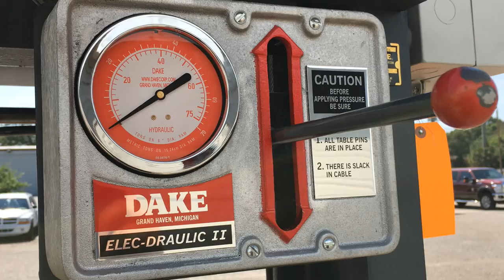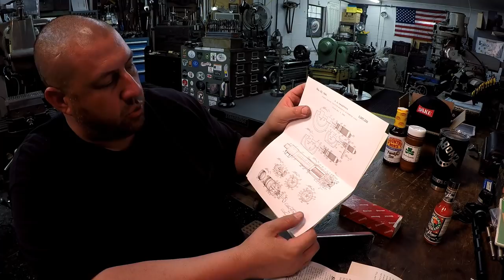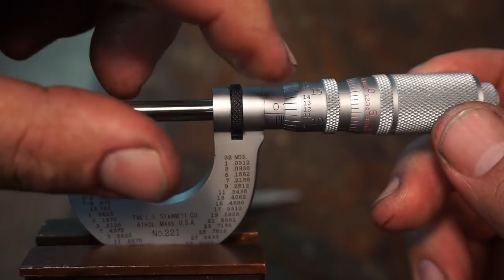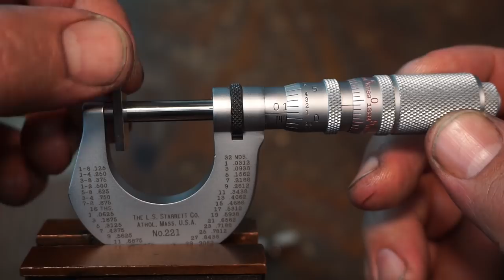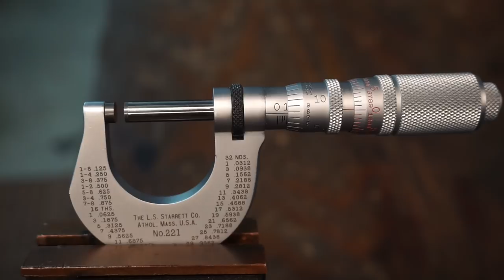SNS 171: Parting, Tool Post Grinder, Starrett No. 221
This week we have a new Starrett mic in the shop that I share with you and show how it operates. I do some more parting in the Monarch lathe. and I show several short videos from the past week including some tool post grinding.